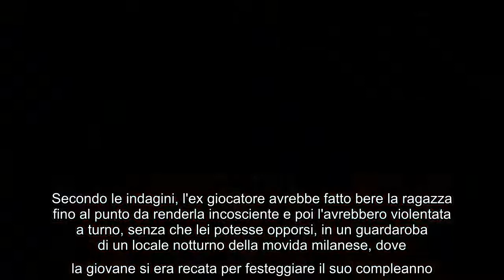Stupro di gruppo, Cassazione conferma 9 anni per Robinho